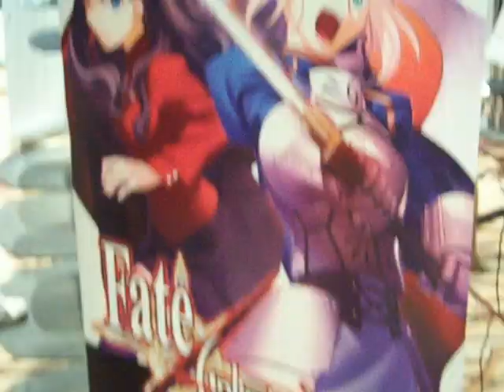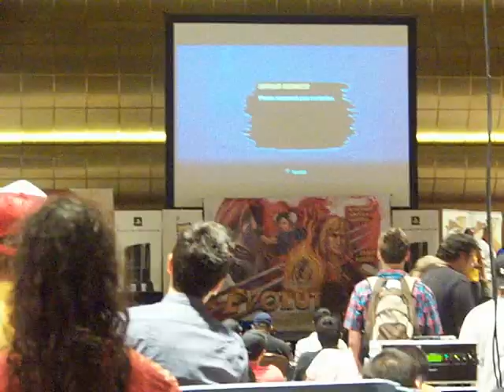Pineconeattack Presents: EVO '09 walkthrough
A brief walk through EVO'09 at the Rio Casino in Las Vegas, NV.